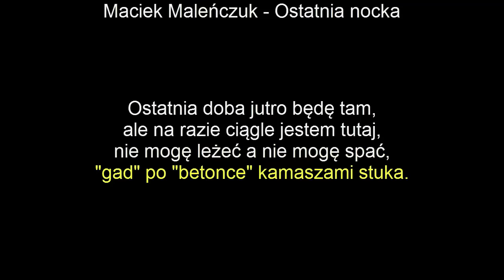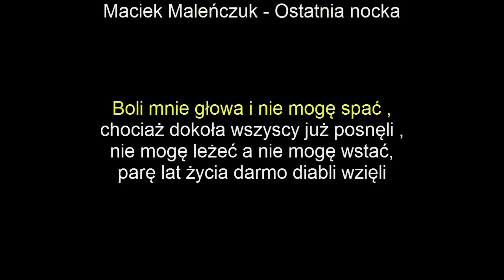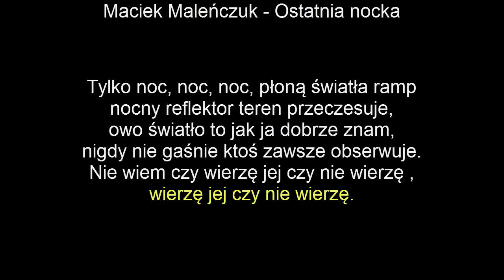[KARAOKE]Yugopolis & Maciej Maleńczuk - Ostatnia nocka + tekst[NAJLEPSZA]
Najlepsza wersja do karaoke
Yugopolis & Maciej Maleńczuk - Ostatnia nocka + tekst + tekst